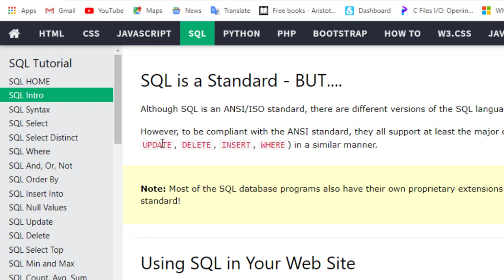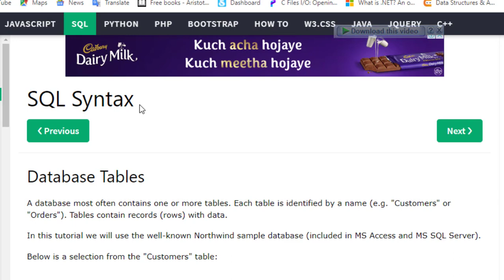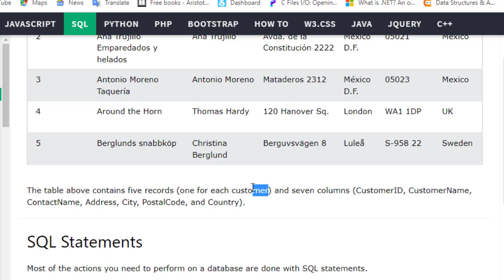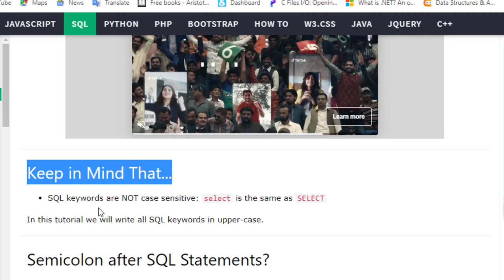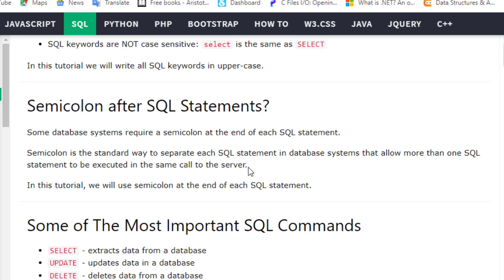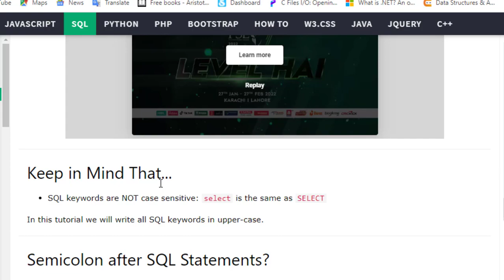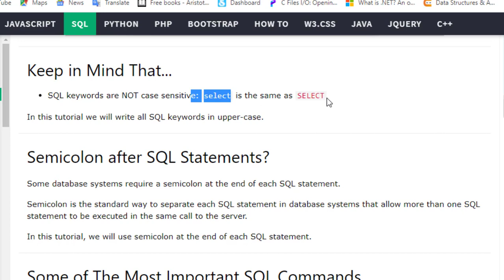SQL Syntax in Urdu and Hindi using W3Schools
In this video, I am trying to teach SQL Syntax in Urdu and Hindi using W3Schools.com

My New Channel Related to Physics and Maths Tutorials in the Sindhi Language is ..Falak SINDHI Tube